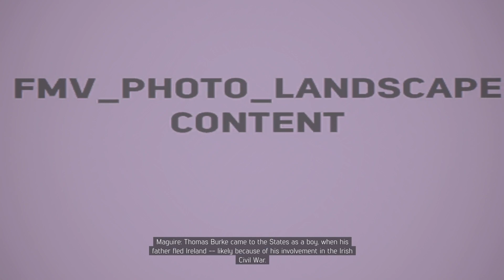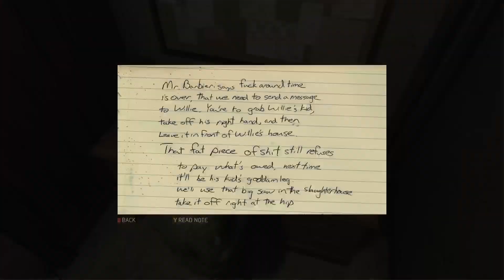Mafia 3-Part 8